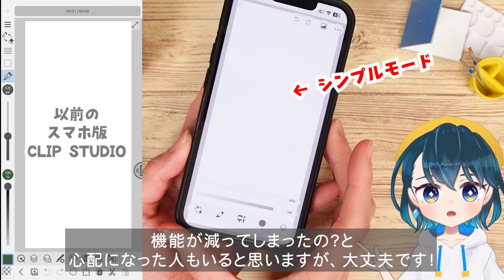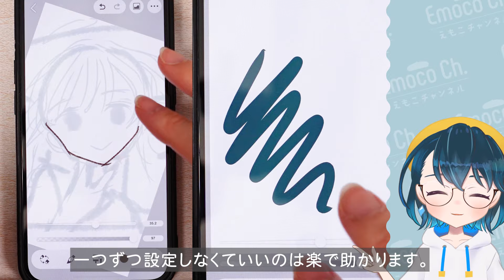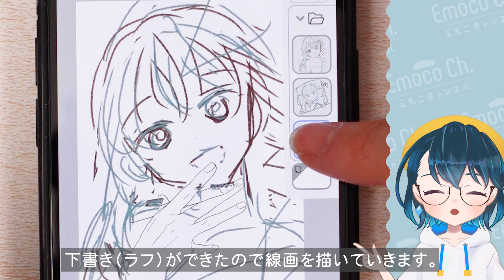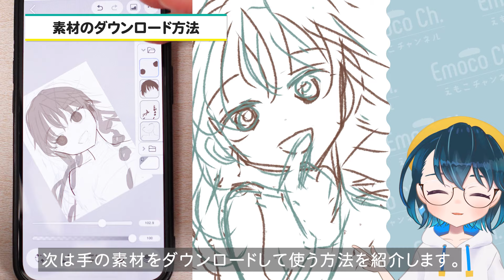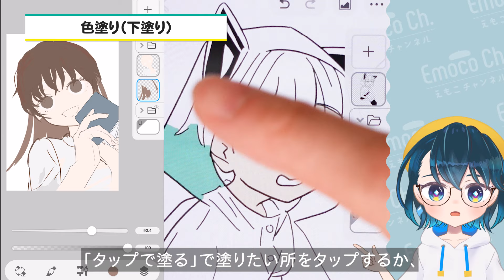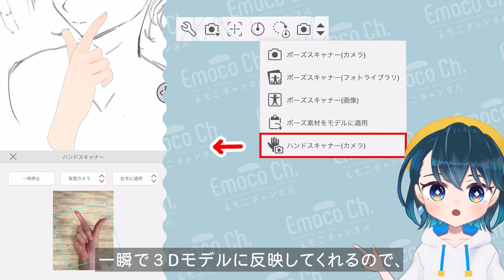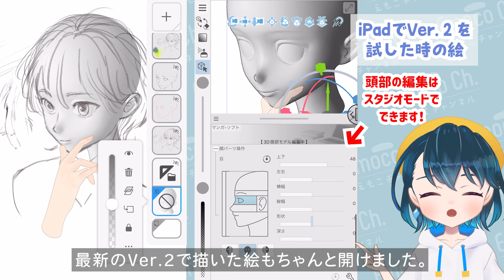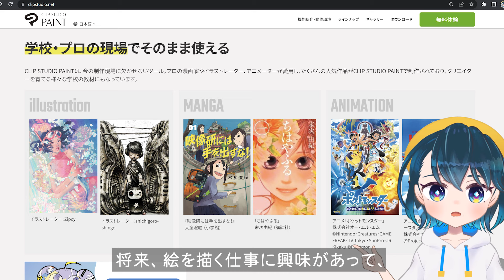人気No.1お絵かきアプリ『CLIP STUDIO PAINT（クリスタ）』スマホ版に新しく追加された『シンプルモード』の使い方を解説します！【クリップスタジオ / イラストメイキング】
CLIP STUDIO PAINT（クリスタ）のスマホ版に、
初心者でもお絵かきしやすい『シンプルモード』が追加されましたー！！
無料で試せるので、ぜひ使ってみてください✨

※ 既に使用している人は、アプリを最新バージョンにアップデートしてください。